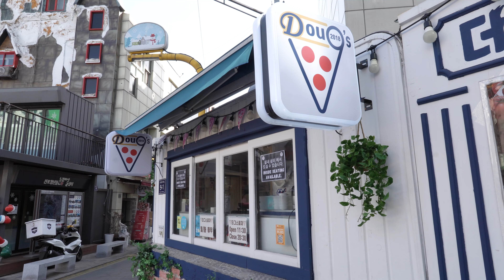주중엔 영어 선생님, 주말엔 셰프! 영국 남자가 만들어주는 영국식 화덕 피자│England man's Oven Pizza│Korean Street Food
📢 Information

🥇 더그스 피자[Doug's Pizza]

💰 Chicken PANCHETA Pizza: KRW 14,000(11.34$)✔
💰 BBQ Pulled pork Pizza: KRW 14,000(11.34$)✔
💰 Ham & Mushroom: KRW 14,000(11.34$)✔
💰 치킨 판체타 피자: KRW 14,000✔
💰 바베큐 풀드포크: KRW 14,000✔
💰 햄 & 버섯: KRW 14,000✔

: 주중에는 국제학교에서 과학과 수학을 가르치고 주말에는 신포시장 청년몰에서 영국식 피자를 굽고있는 더그스 피자! 페페로니 빼고는 전부 직접 재료 준비한다. 쫀득하고 고소한 영국식 피자

: Doug's Pizza, which teaches science and mathematics at international schools during the week and baking British pizza at Sinpo Market Youth Mall on weekends! Except for pepperoni, all ingredients are prepared by him, Chewy and savory British pizza.

📍Location: 인천 중구 제물량로 154 하나은행

👍 소상공인분들에게 작지만 큰 힘이 되도록 최선을 다하는 마요푸드가 되겠습니다.
📩 촬영 요청 및 제보 이메일(MAYO FOOD contact E-mail)